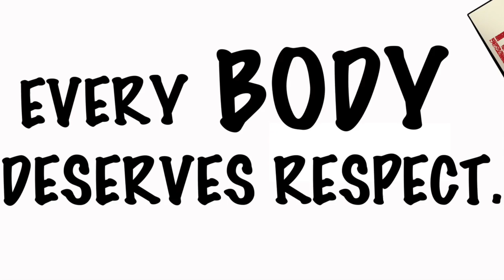Lindsey Averill - Fattitude and fat shaming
Lindsey Averill - producer of Fattitude talks about fat shaming